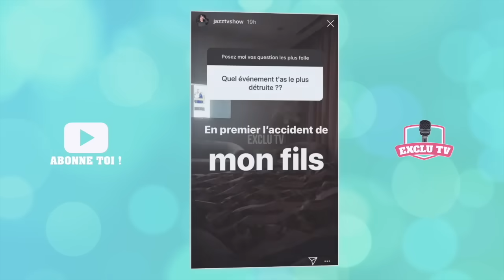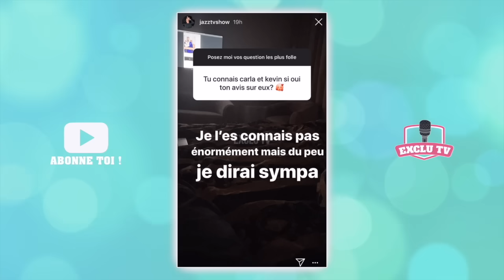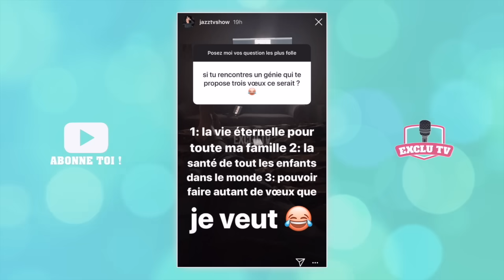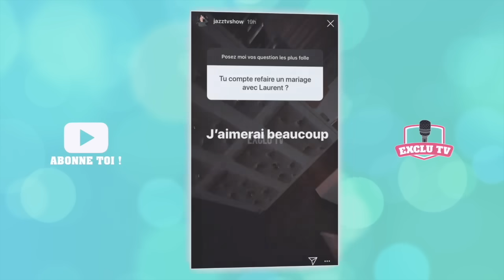JAZZ FAIT DE GROSSES RÉVÉLATIONS: CAYDEN, ARGENT, LES MARSEILLAIS, TÉLÉ RÉALITÉ, RAMADAN, SISIK… 😱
Dans une session question-réponse sur Instagram, Jazz a fait plein de grosses révélations: l'accident de Cayden, l'incroyable somme qu'elle a versé sur les comptes de ses enfants, son avenir, sa soeur Eva Queen, Laurent, Sisik, les Marseillais, etc. Elle dit tout !

______________ RETROUVEZ NOUS ______________